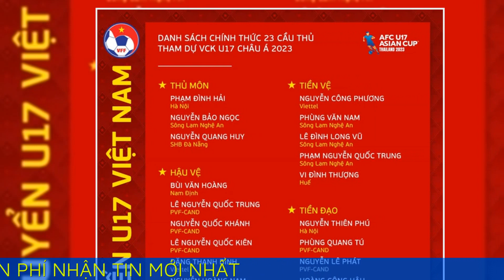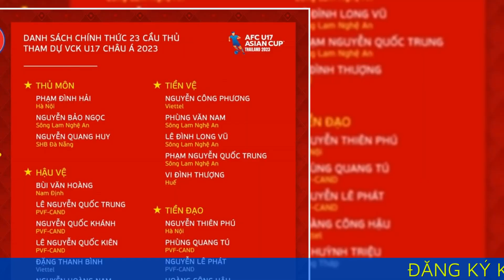Cầu thủ U17 Việt Nam rưng rưng nước mắt, HLV Hoàng Anh Tuấn làm điều đặc biệt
Dù có phong cách rèn luyện nghiêm khắc nhưng ở mặt khác, HLV Hoàng Anh Tuấn cũng rất tình cảm.
Tối nay, U17 Việt Nam sẽ có trận ra quân ở VCK U17 châu Á 2023 gặp Ấn Độ. Trước thềm trận đấu này, U17 Việt Nam đã chốt lại danh sách 23 cầu thủ. Theo đó, cầu thủ cuối cùng HLV Hoàng Anh Tuấn phải trả lại CLB là tiền vệ Nguyễn Anh Tiệp.

Dĩ nhiên, phải rời đội sát giờ thi đấu là điều vô cùng đáng buồn. Tiền vệ thuộc biên chế Hà Nội FC đã dưng dưng nước mắt chia tay đồng đội.

Thấu hiểu tâm lý của học trò, HLV Hoàng Anh Tuấn đã có những lời động viên cực kỳ tình cảm với Nguyễn Anh Tiệp khi hai người gặp riêng:

"Thầy theo dõi con một thời gian dài vừa qua, thấy con rất nỗ lực và đã có được những sự tiến bộ vượt bậc. Thế nhưng, đội buộc phải gút danh sách xuống 23 người và con phải nhường chỗ cho các bạn khác vì các bạn chơi cùng vị trí mạnh mẽ hơn con.

Thầy rất tiếc khi phải chia tay con. Thầy nghĩ các đồng đội cũng rất tiếc khi con không được tham dự giải đấu. Thầy biết con có tài năng, có tư duy. Nếu con tập luyện chăm chỉ, nếu con rèn luyện thể chất tốt hơn, con sẽ trở thành một cầu thủ giỏi. Thầy luôn theo dõi và hy vọng chúng ta sẽ sớm gặp lại nhau" – HLV Hoàng Anh Tuấn nói.

Ông Trần Văn Quỳnh, Trưởng đoàn U17 Việt Nam, cũng động viên Nguyễn Anh Tiếp:

"Thật sự, bác cảm thấy tiếc và toàn đội cảm thấy tiếc khi không thể giữ con ở lại. Dù không được chọn nhưng không đồng nghĩa cánh cửa đã đóng với con.

Bác tin vào tài năng của con. Rồi đây con sẽ trở lại mạnh mẽ hơn ở các đội tuyển trẻ khác. Một tương lai xán lạn chờ con phía trước, nếu con tập luyện chăm chỉ và đặc biệt giúp cho bản thân mạnh mẽ hơn. Bác chúc con thành công!".

Tại bảng D, U17 Việt Nam sẽ phải đấu lần lượt Ấn Độ, Nhật Bản và Uzbekistan. Nhiệm vụ là rất khó khăn với thầy trò HLV Hoàng Anh Tuấn. Dù vậy, HLV Hoàng Anh Tuấn cùng các học trò đang rất quyết tâm để có thể tiến sâu tại giải, thậm chí lọt nhóm 4 đội mạnh nhất để có vé dự World Cup U17 2023 tại Peru.